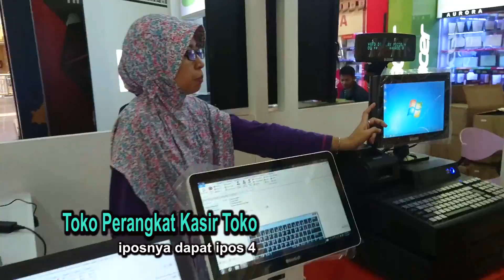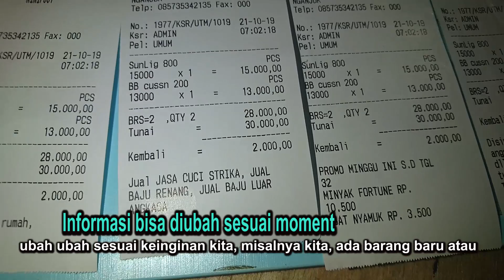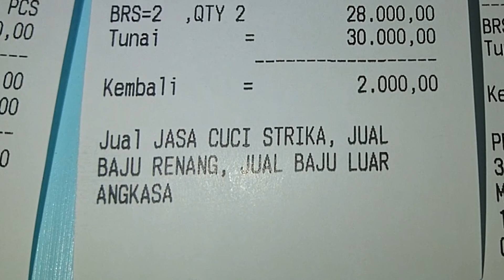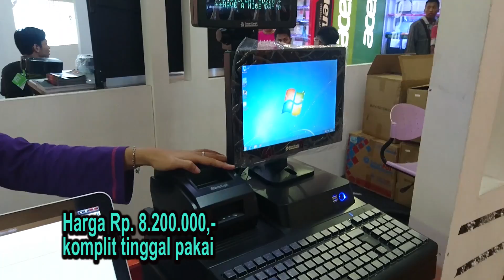part 43, gini caranya agar toko anda dikenal orang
scaner bardcodenya tidak dipasang
iposnya dapat ipos 4
hari ini kita akan jalan jalan ke hitech mall surabaya
itu hitec mall surabya
itu adalah pusat komputer dijawa timur, disitu akan lihat lihat
perangkat untuk kasir, ada komputer kasir, scaner kasir
ada display kasir, untuk harganya nanti kita lihat berapa
kita sudah nyampai di hitech mall, mari kita masuk kedalam
namun yang saya bahas yang penting bukan saya menuju ke hiteck mall
namun yang akan saya bahas , ini adalah nota belanjaan yang keluar dari
mesin kasir saya , dibawahnya ini tertera tulisan ;
lewat nota ini kita bisa menyampaikan informasi, kepada pelanggan kita
bahwa didalam toko kita ada apa saja kadang orang tidak tahu,
dengan melihat nota ini, dia akan mengetahui, ditoko saya bisa melakukan
transaksi selain jual beli, selain barang dagangan ada transaksi lain yaitu
layanan bank dan pembayaran online, keterangan dibawah ini bisa kita
ubah ubah sesuai keinginan kita, misalnya kita, ada barang baru atau
layanan baru ingin kita menyampaikan kepada pembeli
di nota ini kita bisa menyampaikan
misalnya minggu ini ada promo, bisa kita tuliskan dibawah nota ini
atau juga kita punya , dagangan baru, atau layanan baru
misalnya kita melebarkan sayap jual beli tanah
bisa kita tulis disini, sekarang melayani jual beli tanah,
atau lagi ditoko kita nambah dagangan yang pembeli belum tahu
kita tulis disini,
jadi informasi itu bisa kita sampaikan lewat tulisan dibawah nota ini
jadi nota ini selain berfungsi sebagai catatan penjualan kita
dan bukti pembelian orang beli, juga bisa digunakan untuk
menyampaikan informasi tentang, apa yang ada ditoko kita
mungkin bagi anda yang belum memakai mesin kasir
setelah mengetahui jika ingin seperti ini bisa berubah pikiran
untuk mengubah toko anda menggunakan mesin kasir
mesin kasir itu bagi saya, sangat murah bisa umpama komputer
sekarang saya beli laptop ini Rp. 500.000 tanpa scaner barcod umpama
Cuma sama print Rp. 450.000, tidak sampai Rp. 1 juta sudah mempunyai
perangkat kasir, ditambah softwarenya Rp. 300 ribu, berarti
Cuma Rp. 1,2 juta toko kita sudah mempunyai, aplikasi mesin kasir
bandingkan saja dengan kita membeli ini kalkulator, Cuma ngitung saja
nulisnya kita sendiri manual, kalkulator ini harganya Rp. 150.000,-
3 bulan 4 bulan rusak, berarti setahun kita beli 4 Rp. 600.000,-
belum lagi pulpennya 2-3 hari hilang, sudah Rp. 60 ribu kali  empat
240 tambah 600 sudah 800.000, kalau kita pakai komputer tidak mungkin
ini hilang atau rusak dalam setahun saya yakin tidak mungkin,
komputer itu murah mudah sekarang,
mesin kasir itu mudah murah,